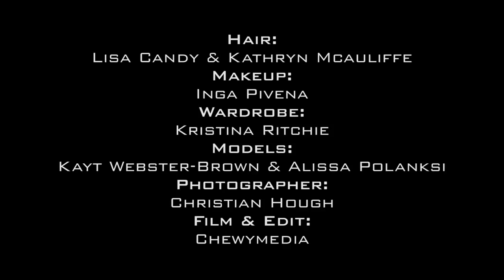Antoniou Hair & Beauty Photoshoot With Christian Hough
Antoniou Hair & Beauty photoshoot for one of out upcoming advertising campaigns.